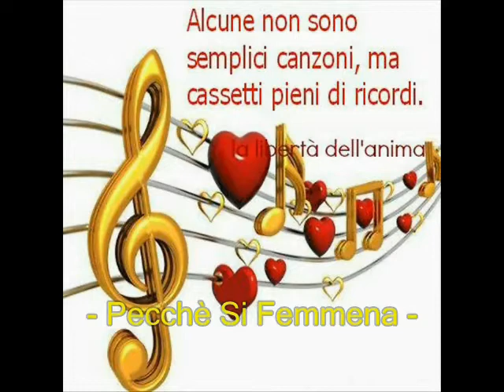Mario Abbate - PECCHE SI FEMMENA 1958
Per La Serie: "NAPOLI INTERNATIONAL" - Mario Abbate - PECCHE SI FEMMENA di (Dura - Salerni) 1958